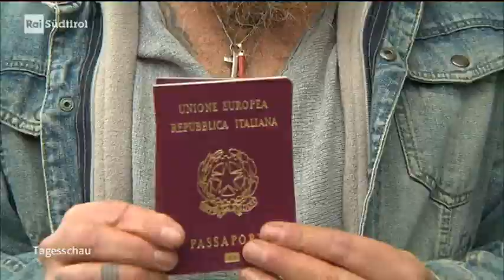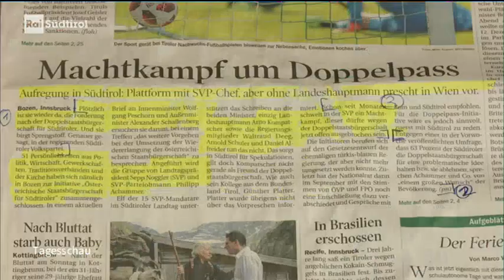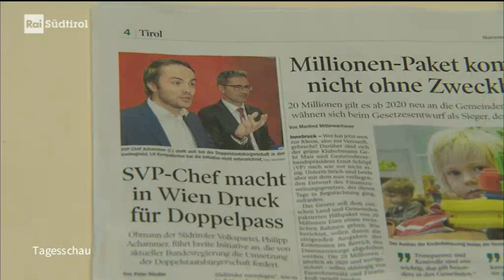RAI Südtirol - Doppelpass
Bericht im RAI Südtirol vom 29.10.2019 um 22.10 Uhr.